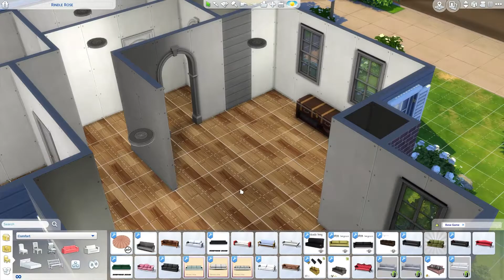BASE GAME HOUSE- Sims 4 Speed Build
Hey everyone! here is a speed build using only base game content. I did this build awhile back but I thought I would share it with you. I hope you enjoy :)
Build Info:
2 Bedrooms, 1 Bathroom
Lot: 20x15, Willow Creek
No CC, Base game only
Cheats Used: bb.moveobjects
bb.showliveeditobjects
bb.showhiddenobjects
My Builds are available for download from the Gallery:
 Gallery Id: PinkFizzieElf